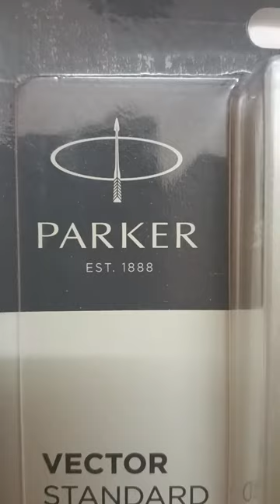Parker Vector Standard pen | Fountain pen Unboxing